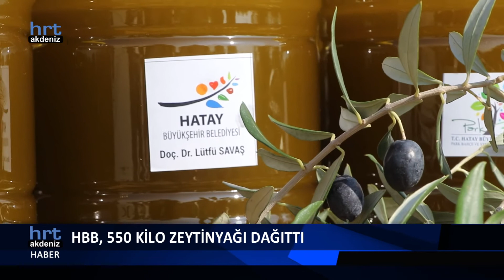HRT Ana Haber 01.12.2021